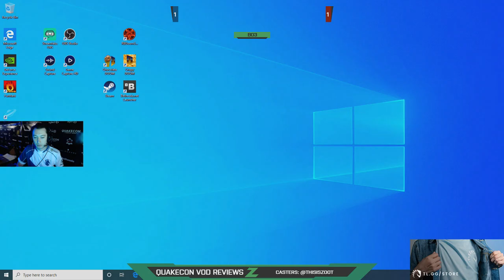Rapha vs Toxjq (Groups) | QuakeCon 2019 VOD Review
@ThisIsZoot going through VOD Reviews of QuakeCon 2019. These games are part of a huge round robin where all 20 players in the tournament play against each other.